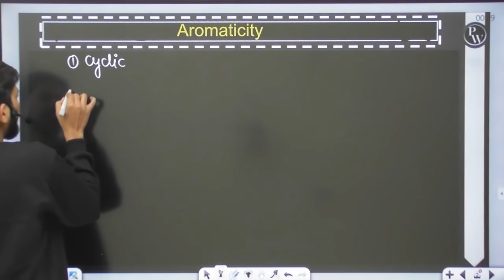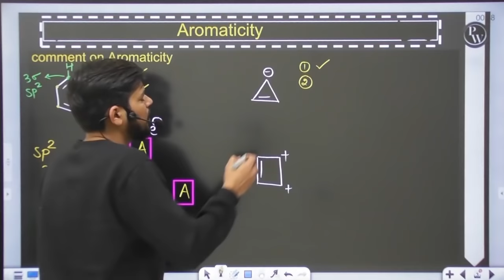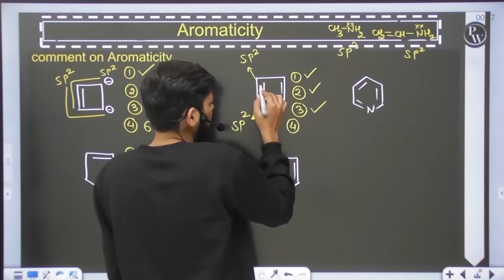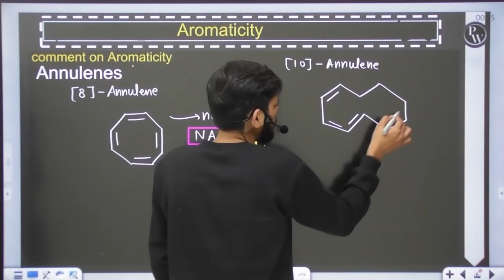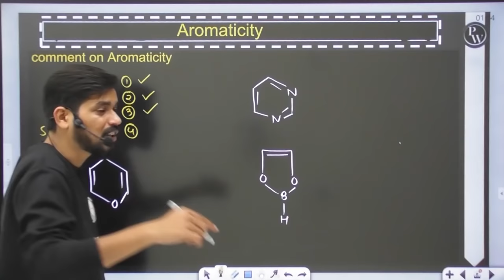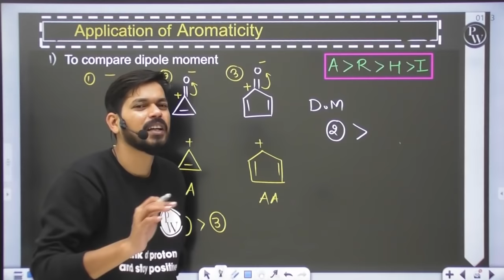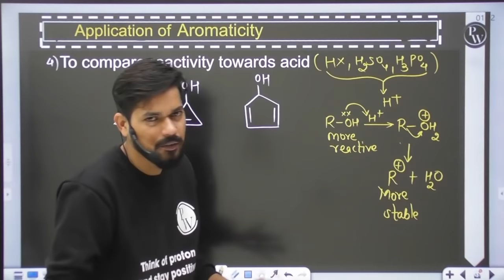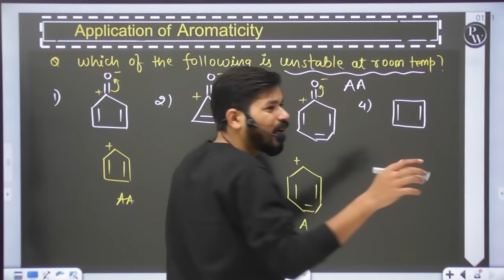GOC 06 | Aromaticity | Complete Concept | Class 11 | JEE | NEET | PACE SERIES